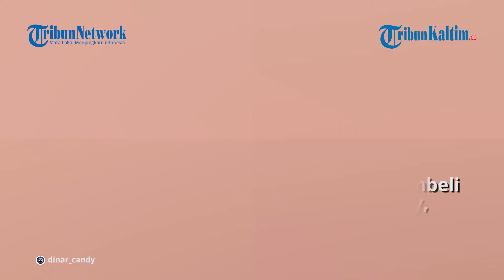Celana Dalam Bekas Pakai Dinar Candy Laku Lagi, Harga Turun Jauh, Bonus Lihat Langsung Saat Dilepas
Update, celana dalam bekas pakai Dinar Candy laku lagi, harga turun jauh, bonus lihat langsung saat dilepas.

Dinar Candy, selebriti berprofesi sebagai DJ kembali berhasil menjual celana dalam bekas pakai miliknya.

Video Editor: TribunKaltim.co/Jojo